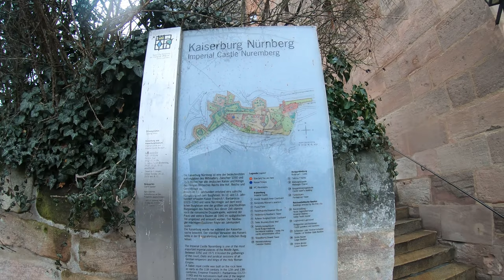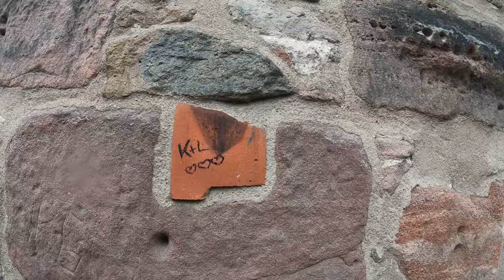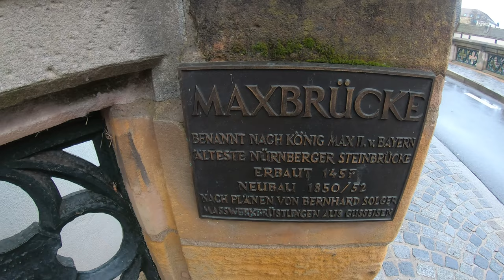Реконструкция Кёнигсбергского замка на примере Кайзерского